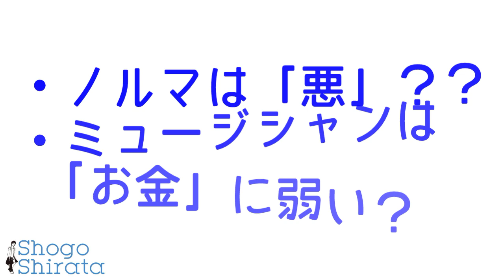【チケットノルマ論争】をライブハウス再開間近のこのタイミングで考察してみる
自営業ミュージシャン【青ヒゲ先生】こと白田将悟がお届けする、裏方のお話！！

今回は、新型コロナウイルス感染症の影響で、
一次的に鎮火した「ライブハウスのチケットノルマ論争」についてのお話。
たぶん、6月以降もネット上で大きな議論がなされると思いますが、
私の思うところもお話してみようと思います。

・チケットノルマとは？
・チケットノルマは「悪」なのか？
・この論争の解決策は？
・ライブハウスの今後について

このあたりを切り分けて話しております。

誰かのお役に立てますように！